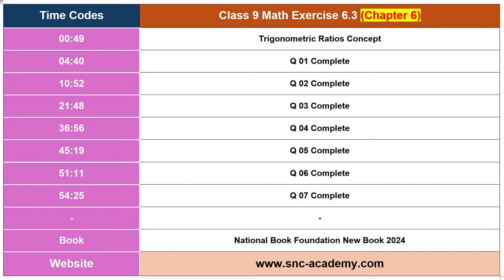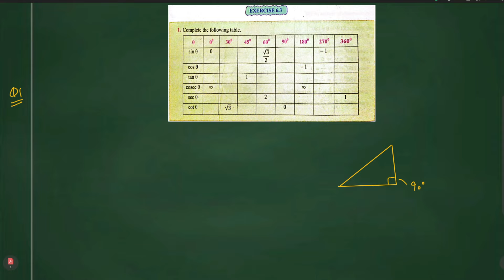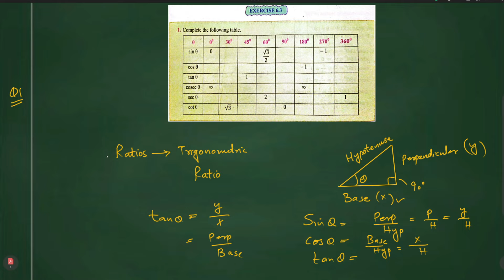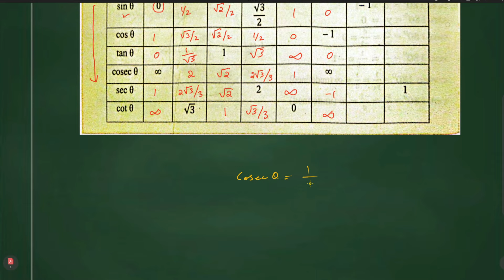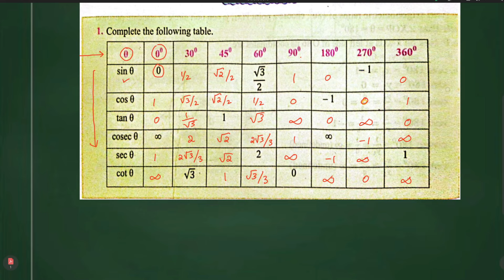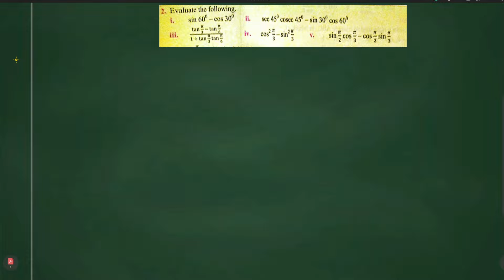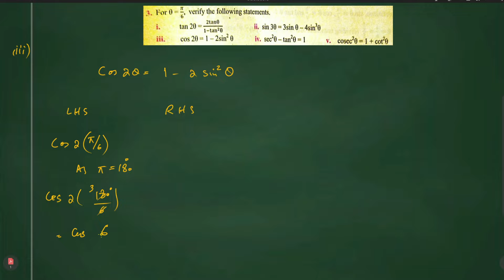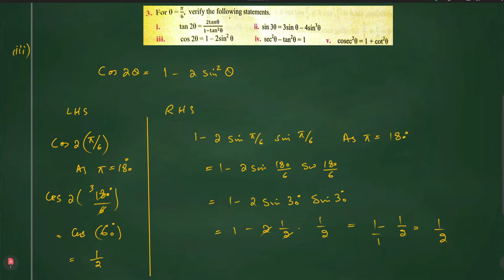Class 9 Maths Chapter 6 Exercise 6.3 New Book| National Book Foundation Class 9 Maths | MathPhysics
Class 9 Exercise 6.3 NBF Maths Q no 1 national book foundation Maths Ex 6.3 federal board Maths NBF

9Th Class Math Exercise 6.3 Federal Board || New Changed Book 2024 ||

About: This video is about class 9 mathematics chapter 6 exercise 6.3 for federal board students and this book is published by national book foundation.

national book foundation class 9 maths ex 6.3
class 9 new math book 2024 solution
class 9 new math book 2024 chapter 6
class 9 math new curriculum 2024 chapter 6
maths class 9 national book foundation ex 6.3
fazal academy class 9
9th class math chapter 6 exercise 6.3
class 9 maths chapter 6 exercise 6.3
math class 9 national book foundation
class 9 math national book foundation
fazal academy class 9 maths
sir nadeem munawar class 9 ex 6.3
ex 6.3 class 9 sir nadeem munawar
ex 6.3 class 9 by waqas nasir
class 9 book change news
new books of class 9 2024
9 class maths chapter 6
9th class books 2024
math class 9 chapter 6
9th class math exercise 6.3
new book class 9 2024
new math